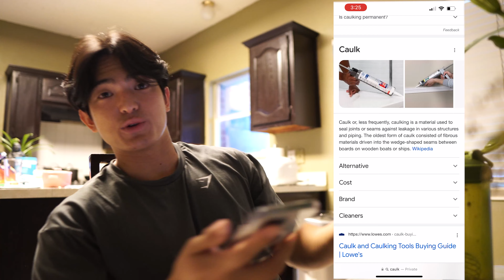A Sad Vlog │Vlog 40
Hey, I'm Nick